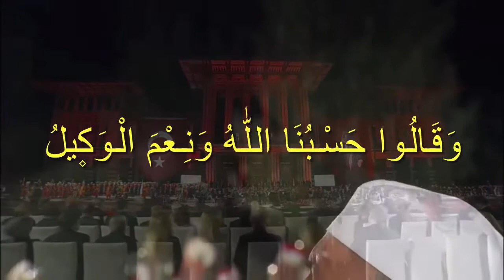30ağustoszaferbayramı kutlaması Cumhurbaşkanlığı Külliyesinde Kur'an-ı Kerim tilaveti ile başladı..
30ağustoszaferbayramı kutlaması Cumhurbaşkanlığı Külliyesinde Kur'an-ı Kerim tilaveti ile başladı..
Ali imran 172-173  Okuyan : Nuruosmaniya cami imam hatibi Fatih Kaya